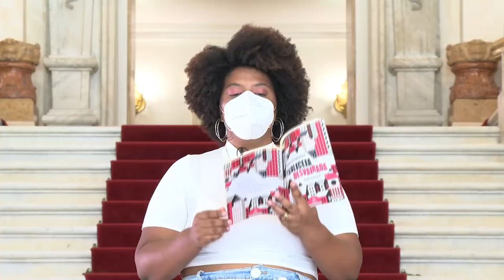Atriz Luz Ribeiro lê trecho do poema Ode ao Burguês, de Mário de Andrade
No Theatro Municipal de São Paulo, a atriz e slammer (pessoa que participa de "batalha" de poesias) Luz Ribeiro recita trecho de Ode ao Burguês, poema da obra Pauliceia Desvairada, de Mário de Andrade, lido na abertura da Semana de 22.